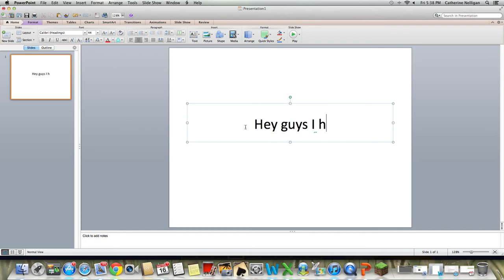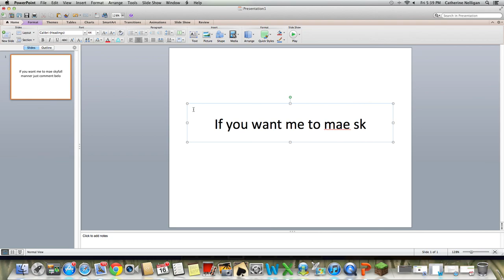The Diamonds are forever oil station(James Bond week Day 5 FINALE)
LOVE THIS FINALE!